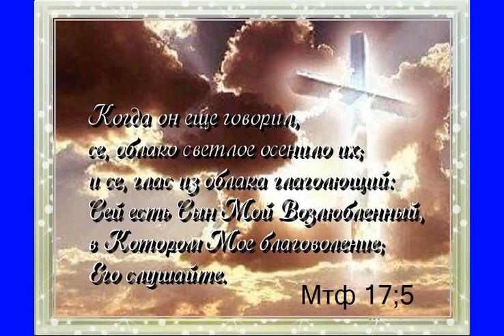Пророчество ц Мариуполя поднимайтесь на гору Божью медлительным сердцем путь превосходней